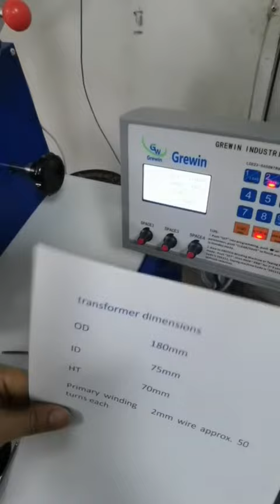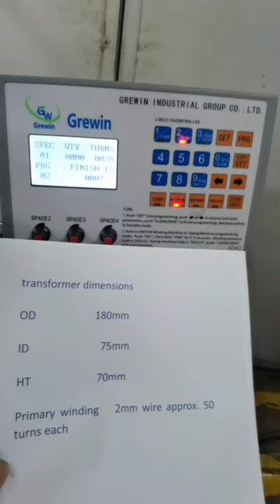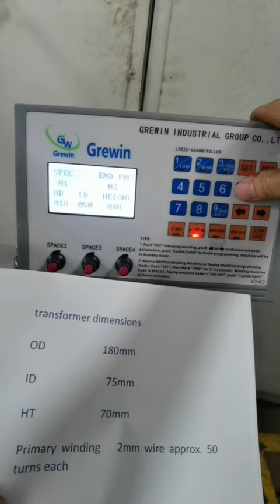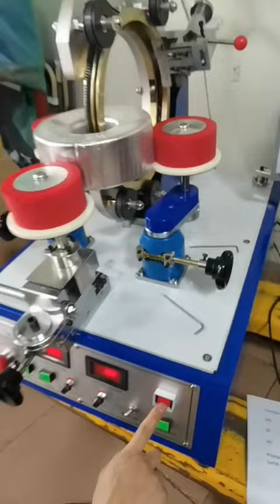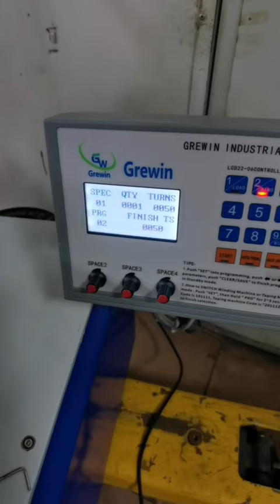Advanced Toroid Digital Transformer Winding Machine – Ideal for Medium-Speed Applications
GWL-0119  Toroid Digital Transformer Winding Machine

Toroid Winding Machine is the best suited to toroidal inductor, toroidal transformers,toroidal current transformers,toroidal coil, toroid choke coil, power inductors,UPS inductor,converter inductor and heavy toroidal core etc

1.Toroid Digital Transformer Winding Machine are advanced,strongly built workhorses capable of winding light as well as heavy wire without insulation damage.
2.One set standard automatic toroid coil winding include one PCS winding shuttle only,other sizes winding shuttles are optional.
3.The open gap gear rack and hinged gap magazine of Toroid Digital
Transformer Winding Machine facilitate core change ,maximizing output. 4.Accurately wire and tape spacing by adjustable.
5.Toroid Digital Transformer Winding Machine can easily exchangeable
magazines secure maximum flexbility.
6.Extremely powerful,maintenance free AC motors for main drive and core rotation.